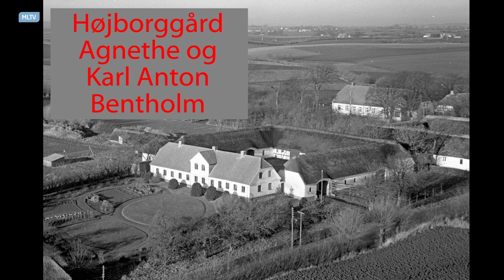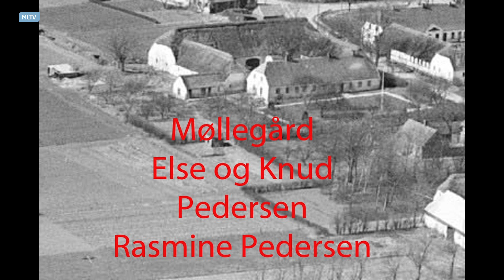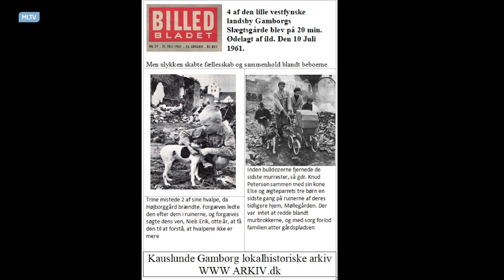Gamborg Foredragsforening 90 år del 2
2. del af Gamborg Foredragsforenings 90 års jubilæumsforedrag i Gamborg Forsamlingshus.